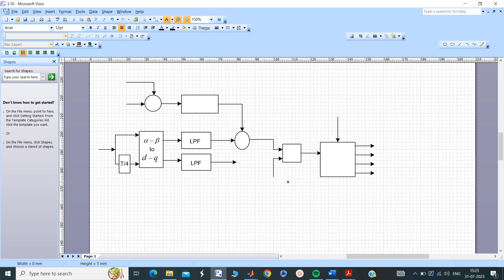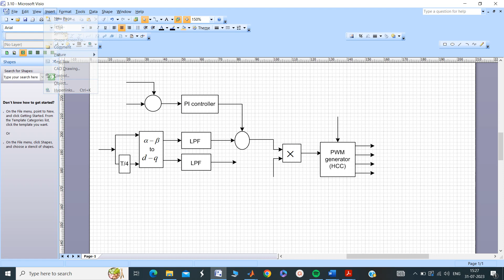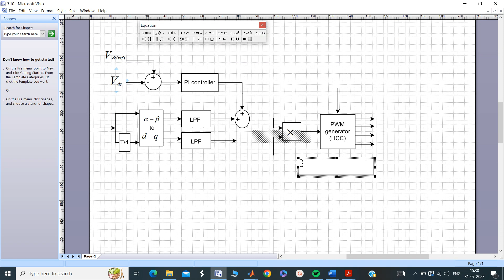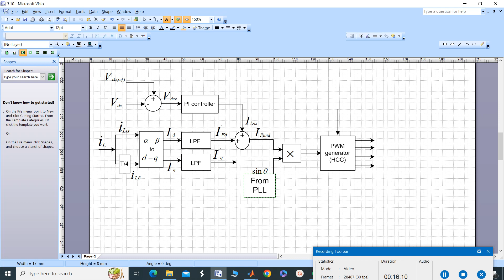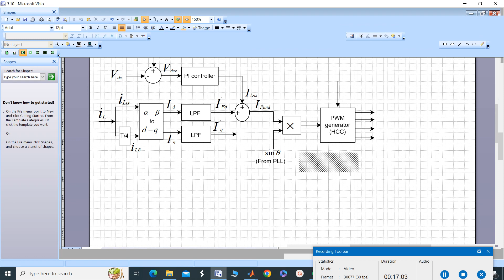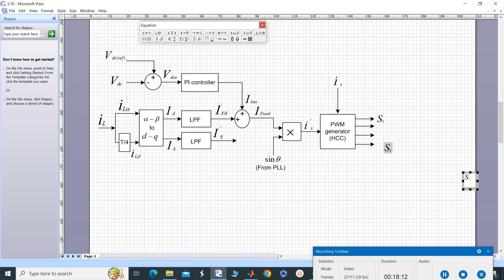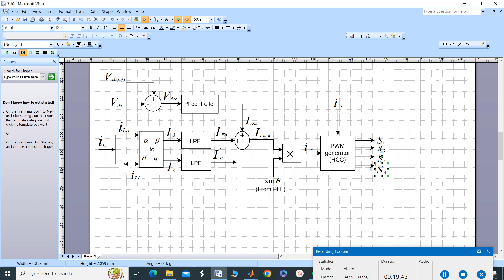MATLAB SIMULINK| CONTROL SCHEME| SRF| VISIO| SINGLE PHASE SHUNT ACTIVE POWER FILTER| POWER QUALITY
This video briefly describes SRF-based control of shunt active power filters for Power Quality improvement. Those working in the power quality improvement field shall find this video helpful.